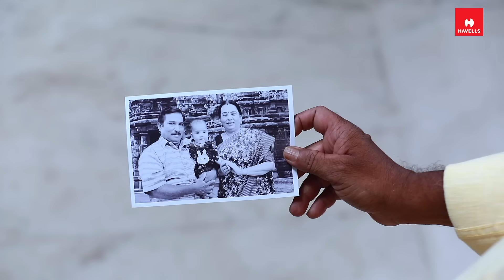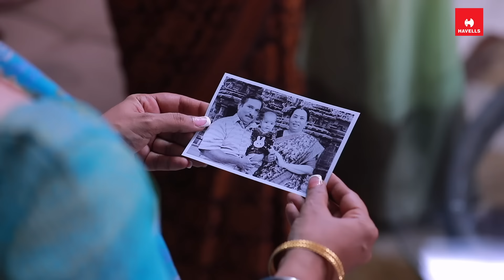Ilakkiya Serial | Episode 486 | 6th May 2024 | Shambhavy | Nandan | Sushma Nair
Crew:
Executive Vice President: B.R.Vijayalakshmi
Creative Head: Prince
Story: Saregama
Screenplay Design: Rajashri Roy
Screenplay: Sheklar
Dialogue: Palani swamy
Director: Natarajan
Cameraman: Visu
Editor: Vinoth
Production Controller: Kumar C
Creative: Shanmugam